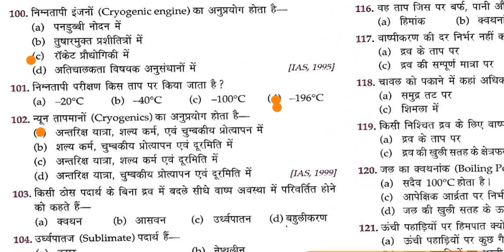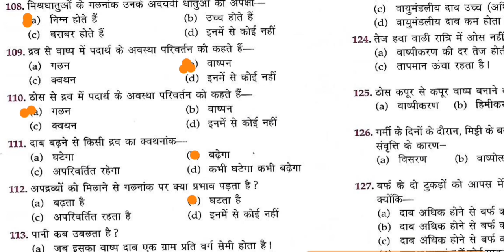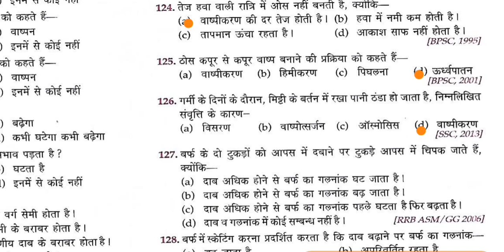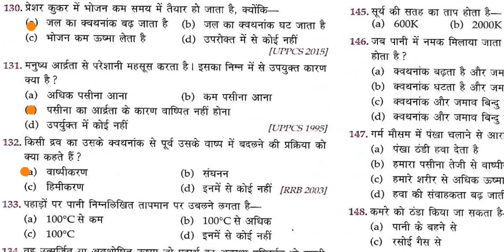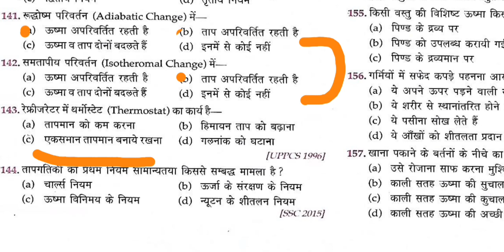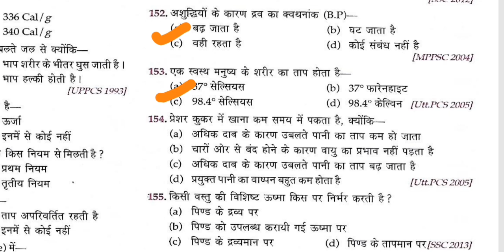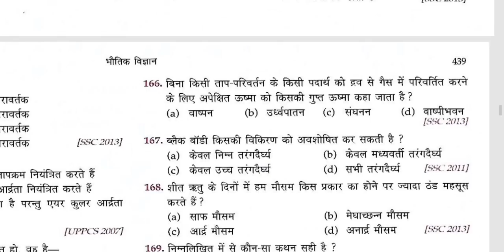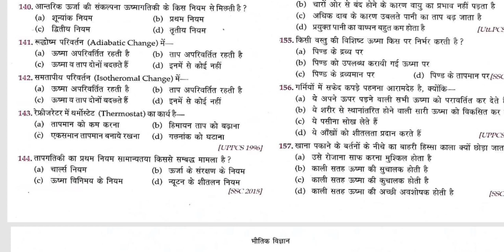LUCENT'S OBJECTIVE PHYSICS 05 ऊष्मा (HEAT) FOR SSC, RAILWAY, UPSI AND OTHER EXAMS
G.S. BY SHIVAM